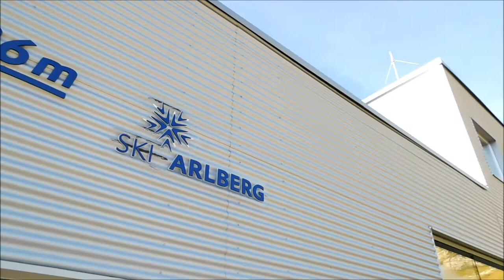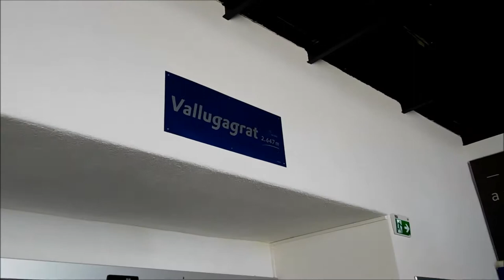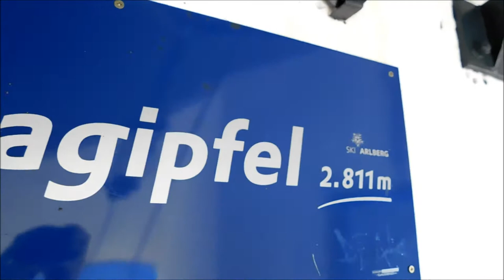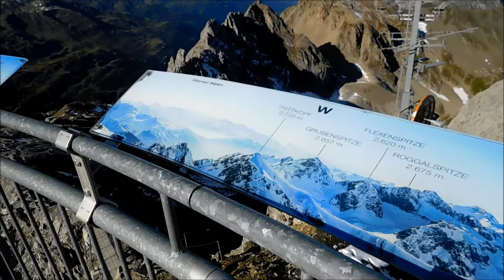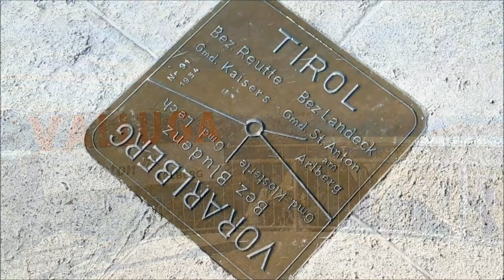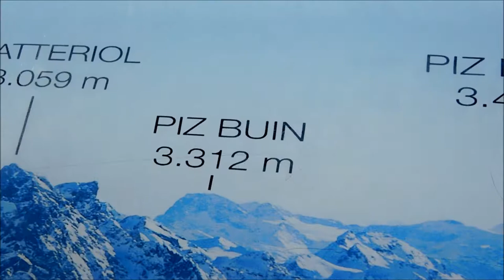St Anton - Valluga Summit Cable Car!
Climbing to the summit of Valluga (2811m) from the town of St Anton am Arlberg (Austria), on a clear sunny day. The journey involves three cable car rides, the galzigbahn, Vallugabahn I, and Vallugabahn II. So let's step on board and begin the climb!